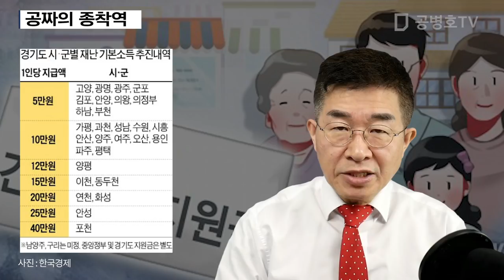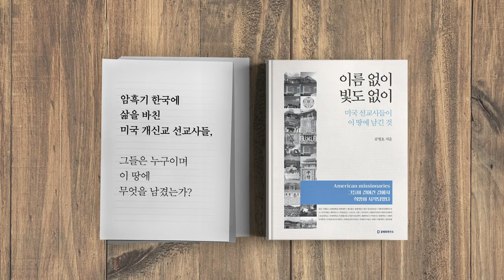공짜의 종착역 [공병호TV]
공짜의 종착역
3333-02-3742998 카카오은행 (예금주 : 공병호) / (텔레뱅킹 : 090 & 은행코드 : 90)

참고자료
1. 이낙연 "일꾼 뽑아달라"…김종인 "국민 '깡통' 찰 지경", 하헌영 김소현, 한국경제, 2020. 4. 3
2. '이재명式 밀어붙이기'…경기 모든 市·郡 기본소득 줄 듯, 윤상연, 한국경제, 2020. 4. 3